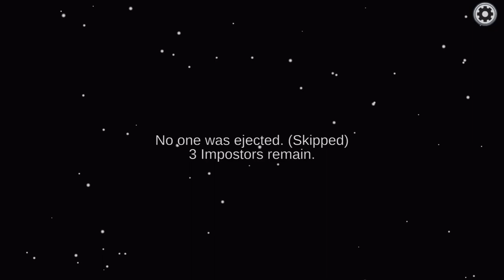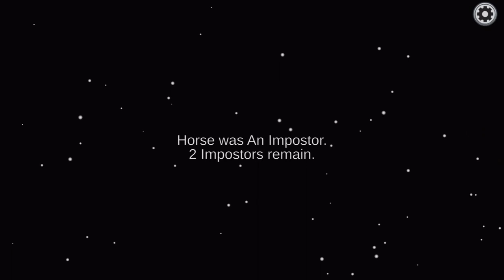Among Us - Beating Horn & DM Plague (Full Skeld - Crewmate Gameplay)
In this game, I am showing off a rare crewmate gameplay.  I was sus of DM the entire game, and I ended up being correct. Also , his was a horsey gameplay to celebrate April Fool's Day. Hopefully @hornster98 and @dmplague enjoy this gameplay. Enjoy!

Also, Thank you Horn for allow me to use your kills in this video: Here is link to stream if you want to watch Horn entire stream.